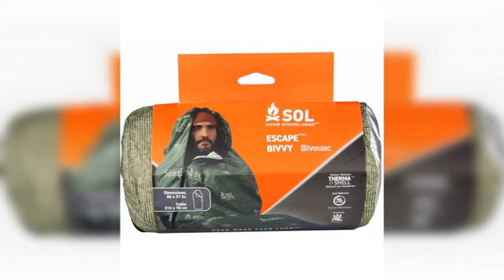Préparez-vous pour l'hiver : Le kit de survie essentiel à la maison !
Le kit de survie pour affronter l’hiver à la maison

Dans cette vidéo captivante intitulée ''Le kit de survie pour affronter l’hiver à la maison'', nous vous proposons une approche pratique et inspirante pour traverser la saison froide en toute sérénité. L’hiver peut être une période difficile, surtout lorsque les températures chutent et que les jours deviennent plus courts. C'est pourquoi il est essentiel de se préparer et de créer un environnement chaleureux et accueillant chez soi.

Au cours de cette vidéo, nous aborderons les éléments indispensables à inclure dans votre kit de survie hivernal. Nous commencerons par les essentiels pour maintenir une température agréable dans votre maison. Vous découvrirez des astuces pour optimiser le chauffage, choisir les bons rideaux et utiliser des tapis pour conserver la chaleur. Nous vous montrerons également comment isoler efficacement les fenêtres et les portes pour éviter les courants d'air.

Ensuite, nous explorerons les différentes façons de créer une ambiance cocooning. Apprenez à choisir les bonnes lumières, à utiliser des bougies parfumées et à sélectionner des textiles doux et confortables pour votre intérieur. Nous partagerons des conseils sur la décoration hivernale, afin que votre maison soit non seulement chaude, mais aussi esthétiquement plaisante.

La vidéo mettra également l'accent sur l'importance de l'alimentation en hiver. Nous vous proposerons des recettes réconfortantes et nutritives, idéales pour les soirées froides. Découvrez comment préparer des soupes, des plats mijotés et des boissons chaudes qui réchaufferont votre corps et votre esprit. Nous discuterons également des aliments à privilégier pour renforcer votre système immunitaire pendant cette saison.

Enfin, nous aborderons les activités à faire à la maison pour profiter pleinement de l’hiver. Que ce soit des soirées jeux en famille, des marathons de films ou des projets de bricolage, nous vous donnerons des idées pour rendre vos journées d’hiver plus agréables et divertissantes.

Cette vidéo est un véritable guide pour tous ceux qui souhaitent passer un hiver confortable et joyeux à la maison. Que vous soyez seul, en couple ou en famille, vous trouverez des conseils adaptés à votre situation. Préparez-vous à transformer votre intérieur en un havre de paix et de chaleur, et à accueillir l’hiver avec enthousiasme.

Rejoignez-nous pour découvrir comment faire de cette saison froide un moment de partage, de créativité et de bien-être.